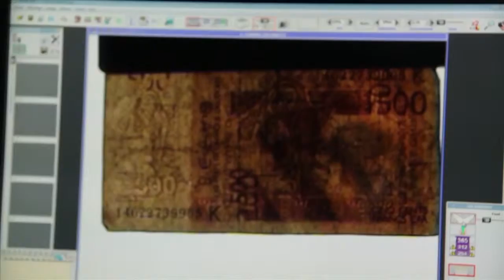PUBLI GENERAL EKOUA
Reportage: participation du Général EKOUA à l'organisation des gendarmeries africaines à Dakar